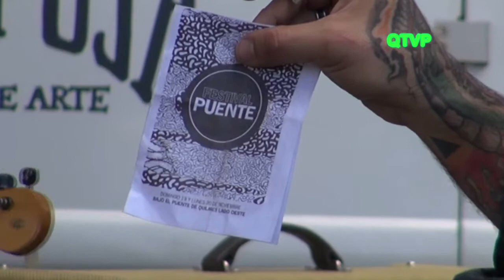FESTIVAL PUENTE. Bajo Puente "14 de Agosto" de Quilmes, Lado Oeste.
DOM 19 y LUN 20 (feriado) - NOVIEMBRE
Bajo Puente "14 de Agosto" de Quilmes, Lado Oeste.

Cultura Alternativa Y Tempuja / Sello de Arte presentan el primer festival multicultural al aire libre de la ciudad de Quilmes con 11 BANDAS + INSTALACIONES y MUESTRAS ARTÍSTICAS + SKATE + GRAFFITI & PINTURA EN VIVO y MAS!
Actividades que convocan a decenas de artistas independientes a compartir el espacio recuperado bajo puente skatepark 14deagostodiy

 Actividad gratuita para todas las edades, ambos días desde las 13hs
Proponemos estimular la imaginación, fomentar el encuentro, recuperar espacios.
 MÚSICA en vivo de
· Los Borrascosos · PERRO · Kalatu Alma · El Alce · Clubde Laserpiente · Sebastian Blazin · Africa Sounds · SANA Hip Hop
Lu-fuky · Ah? · Rastro Lirico

 ACTIVIDADES
· Jam de dibujo con anti modelo vivo · La Paz Taller marciano. · Mostroskatezine skate contest · 14deagostodiy · Taller de placas de artista Pasaje Saltimbanki · PAI

 INSTALACIONES E INTERVENCIONES
· Tito Ingenieri · Gabi Alonso · Vivi Bertola · Elisabeth Medina · Eio · Lucas Lattanzio · Jo C Oreguy · Yesi Zarate · Yae Gomez Moreno · Referencias del Tiempo

GRAFFITI & PINTURA EN VIVO
· Falu Carolei · GADE · Joaquín Vilouta · Lucho · Mambo Gratis · NAC CREW